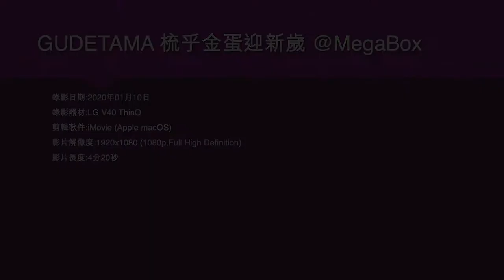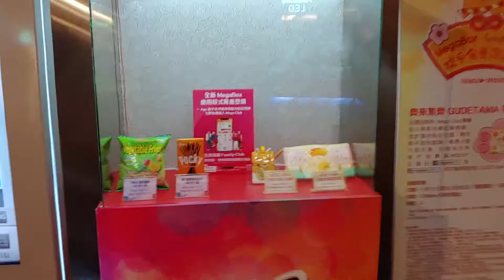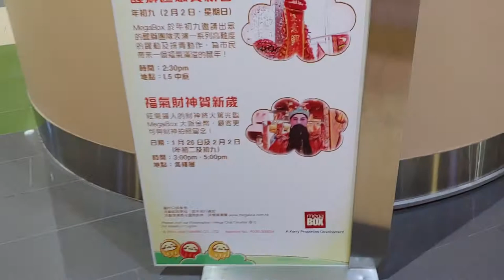GUDETAMA 梳乎金蛋迎新歲 @MegaBox - 2020年01月10日